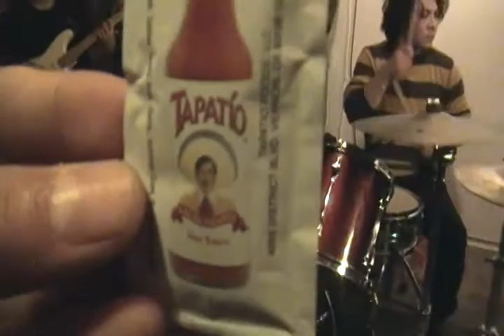Drunkulas (Full Set)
4 Piece punk band straight outta hotlvile

Member Line Up:
Jimmy- Drums
Elisa- Bass
Maribel- Guitar
Natalia- Vocals